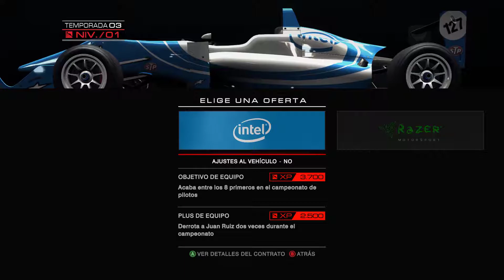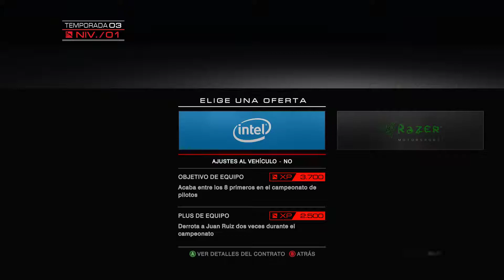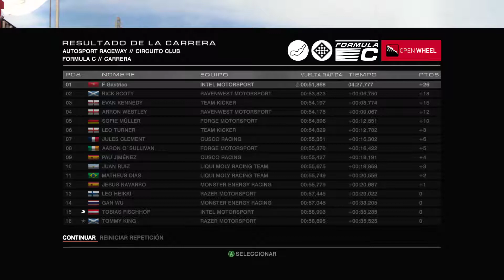GRID Autosport Modo Carrera #3 Monoplazas sobre hielo